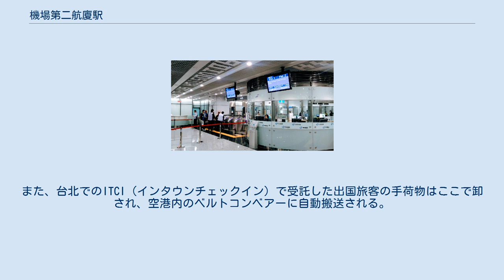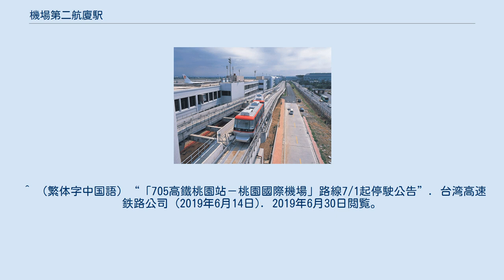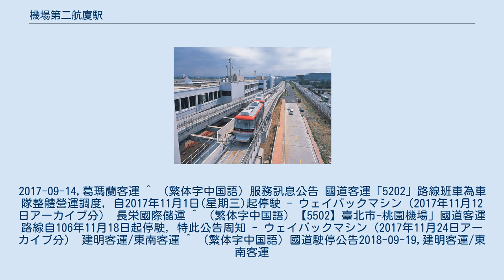機場第二航廈駅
機場第二航廈駅（きじょうだいにこうかえき、くうこうだい2ターミナルえき）は台湾桃園市大園区にある、桃園機場捷運（桃園捷運機場線）の駅。
 桃園機場捷運が当駅に乗り入れる。
台北車站駅からの直達車（急行）は当駅までの運行だが、建設中の機場第三航廈駅まで回送し、そこで折り返す。
桃園国際空港の第3ターミナルが完成後は機場第三航廈駅始終着となる。
また、台北でのITCI（インタウンチェックイン）で受託した出国旅客の手荷物はここで卸され、空港内のベルトコンベアーに自動搬送される。
 改札口 ホーム ホームは地下3階にある。
相対式ホーム2面2線の地下駅で、フルスクリーンタイプのホームドアを有する。
出口は1つある。
 開業1年半時点の2018年9月での1日平均利用客数（降車客含む）は線内では台北に次ぐ17,715人。
 詳細は 客運バス（台湾桃園国際空港） を参照のこと。
 ^ a b c ‹空港線›来月2日にプレ開業 1カ月間無料で乗車可能／台湾2017年1月25日,フォーカス台湾 ^ 機場捷運核准營運既試營運計畫記者會 - YouTube ^ （繁体字中国語）(交通部高速鐵路工程局捷運工程處)機場捷運各車站出入口示意圖 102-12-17 ^ （繁体字中国語）〈北部〉「桃園」機捷進出人次 A20興南站184最少 2018年9月5日 自由時報 ^ （繁体字中国語）桃園市政府新聞處 (2019年3月20日). “2019【校園公關提案競賽】提案需求說明 如何吸引大家搭乘機場捷運及轉乘周邊 多元運具？”. 財團法人公共關係基金會. p. 9、p.11. 2019年9月15日閲覧。
 ^ （繁体字中国語）“「705高鐵桃園站－桃園國際機場」路線7/1起停駛公告”. 台湾高速鉄路公司 (2019年6月14日). 2019年6月30日閲覧。
 ^ （繁体字中国語）宜蘭直達桃機客運啟航　車程最快約2小時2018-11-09,TVBS ^ （繁体字中国語）“【986】自4/8起停駛”. 三重汽車客運股份有限公司 (2019年3月27日). 2019年6月30日閲覧。
 ^ （繁体字中国語）106年10月16日起本公司「【1356B】桃園機場─國道1號─圓山轉運站」因路線運能整合，將停止路線營運。
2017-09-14,葛瑪蘭客運 ^ （繁体字中国語）服務訊息公告 國道客運「5202」路線班車為車隊整體營運調度，自2017年11月1日(星期三)起停駛 - ウェイバックマシン（2017年11月12日アーカイブ分） 長栄國際儲運 ^ （繁体字中国語）【5502】臺北市-桃園機場」國道客運路線自106年11月18日起停駛，特此公告周知 - ウェイバックマシン（2017年11月24日アーカイブ分） 建明客運/東南客運 ^ （繁体字中国語）國道駛停公告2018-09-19,建明客運/東南客運